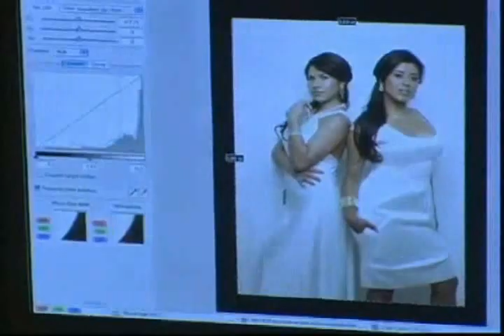Prima J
I made this video because I miss Prima J and I'm sure you guys do too. HAD TO REMOVE THE SONGS. Sorry guys!